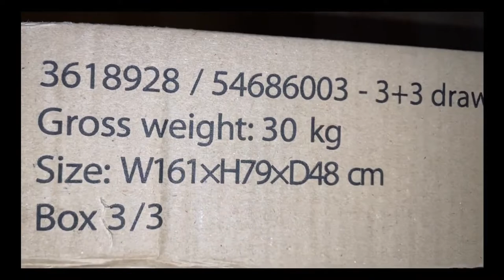Samling/Assemble JYSK: Kommode LIMFJORDEN 3+3 skuffer hvid | CHEST OF DRAWERS 3+3 white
Samling af Kommode LIMFJORDEN 3+3 skuffer hvid fra JYSK.

Størrelse samlet - Bredde: 161 cm, Højde: 79 cm, Dybde: 48 cm
Størrelse usamlet - Bredde: 49 cm, Længde: 175 cm, Højde: 30 cm
Vægt - 74 kg
Pris - Kr 1100
How to assemble JYSK's LIMFJORDEN CHEST OF DRAWERS 3+3 white

Dimensions assembled - Breadth: 161 cm, Height: 79 cm, Depth: 48 cm
Dimensions unassembled - Breadth: 49 cm, Length: 175 cm, Height: 30 cm